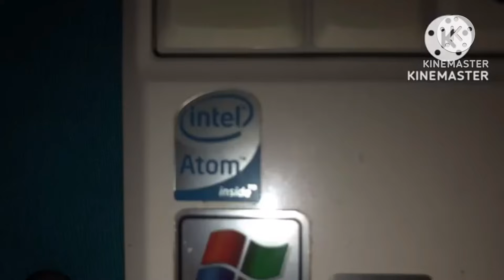Intel Text to Speech Collection (1969-2024)